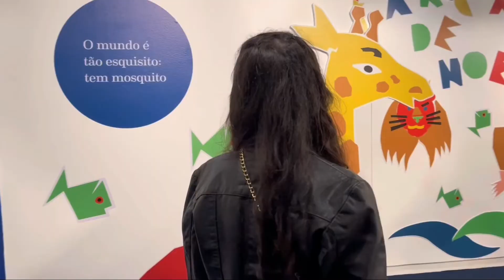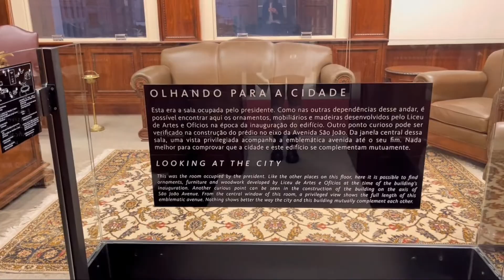fiz 24 anos, fomos tomar um brunch, botanikafe, farol santander | HeyBia faz 24 parte #3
Oieee, a gente piscou e chegou meu aniversário aqui de novo! Para comemorar meus 24 anos, fui pra São Paulo com meus amigos pra passear e comemorar e, meu bemmmm, rendeu um vlogão enorme que decidi dividir em partes e essa é a parte 3.

Espero que tenha gostado e deixe sua sugestão de vídeos nos comentários ✨

✰LIVROS QUE GANHEI DE PRESENTE:
Spanish Love Deception
Pessoas Normais
Daisy Jones & The Six

✰Capítulos:
00:00 - hey galera, bem vindos a mais um vídeo :)